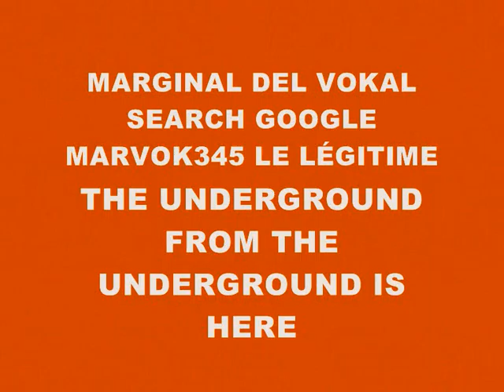MUSIC 1761-SUPER WEIGHT-PRODUCED IN MY PLAYSTATION 2 MARVOK345